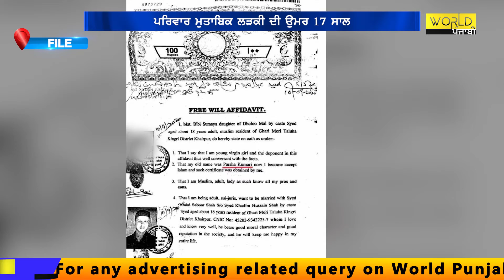Pakistan ਦੇ Gurudwara Panja Sahib ਦੇ ਗ੍ਰੰਥੀ ਦੀ ਧੀ ਨੂੰ 2 ਮੁਸਲਿਮ ਲੜਕਿਆਂਂ ਨੇ ਕੀਤਾ ਅਗਵਾ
ਪਾਕਿਸਤਾਨ ਦੇ ਗੁਰਦੁਆਰਾ ਸ੍ਰੀ ਪੰਜਾ ਸਾਹਿਬ ਦੇ ਗ੍ਰੰਥੀ ਦੀ ਧੀ ਨੂੰ 2 ਮੁਸਲਿਮ ਲੜਕਿਆਂਂ ਨੇ ਕੀਤਾ ਅਗਵਾ